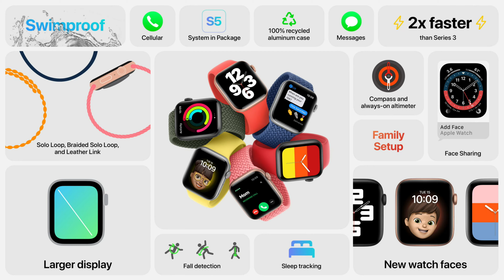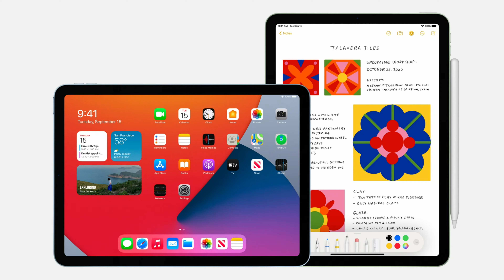Apple Event September 2020 in 100 seconds | Apple VC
This is a short summary of the Apple Event September 15, 2020!